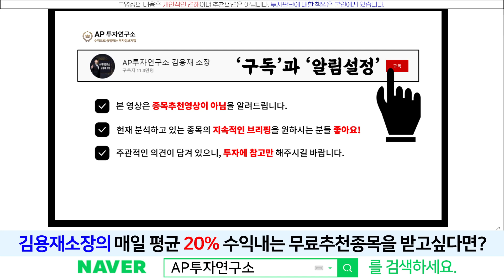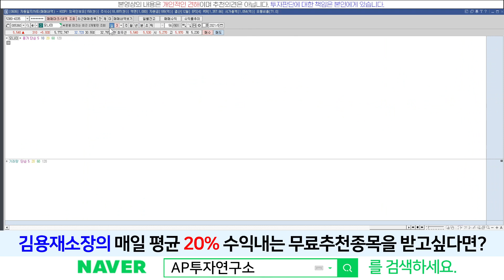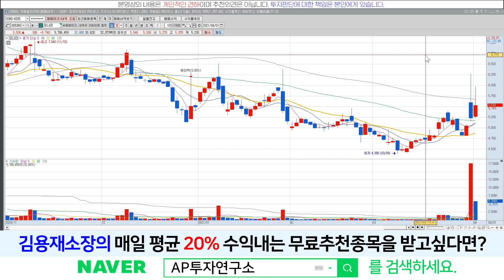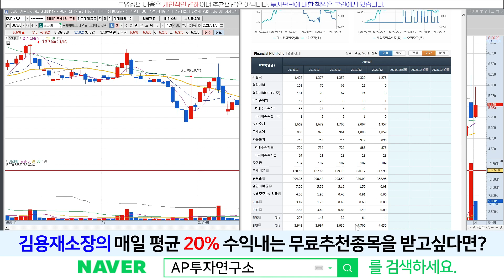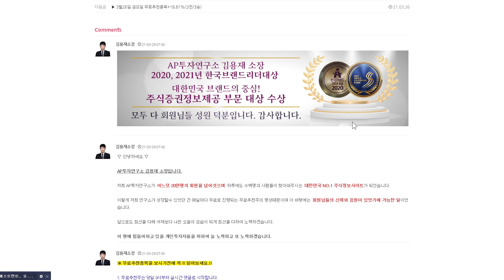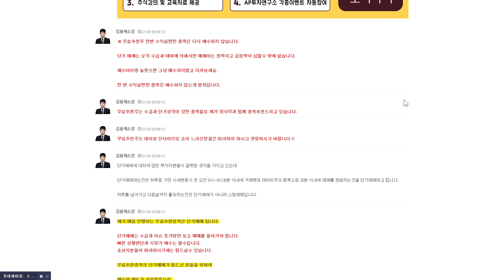모나미(005360)-반일테마주 재료소멸일까? 대응 전략은 이렇게!